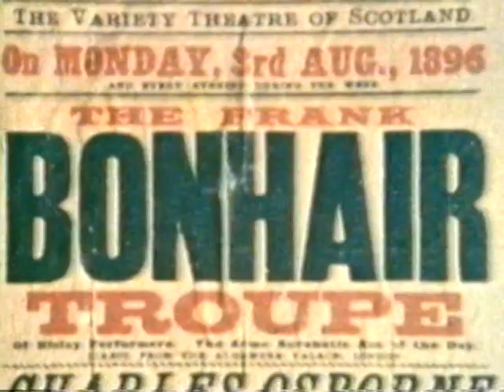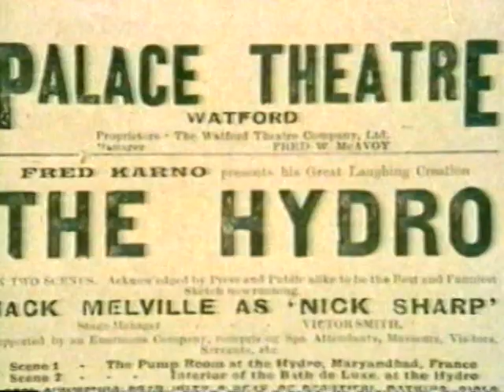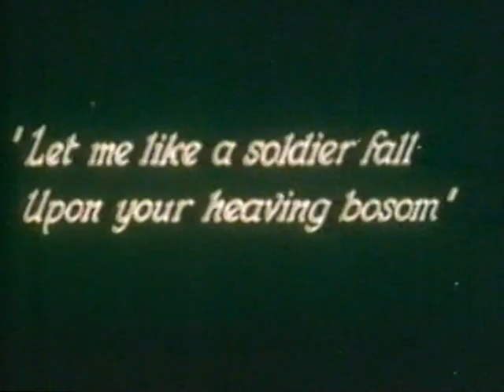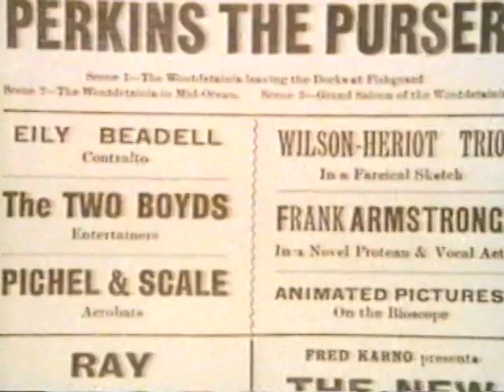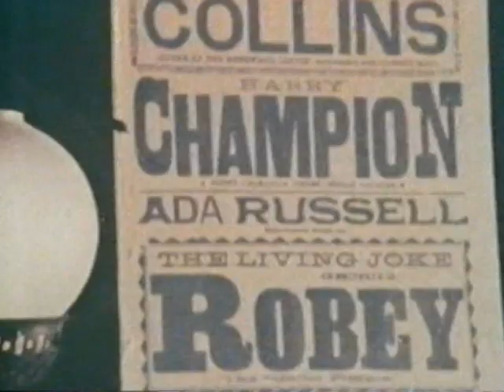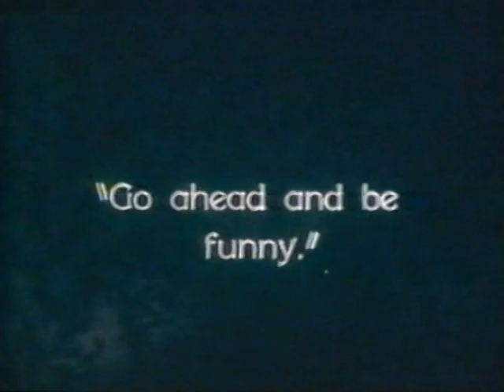WHO WAS FRED KARNO?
WHO WAS FRED KARNO? He was a plumber, who became an acrobat, and then devised a new kind of theatrical comedy, which was very physical. He created and produced broad sketches that could be played, without dialogue, in music halls at the turn of the 19th century. He created a company – Karno’s Speechless Comedians – that toured the halls and theatres. He recruited Charlie Chaplin and Stan Laurel, and trained them in slapstick and knockabout skills. They both went to America with Karno companies, and stayed there. Chaplin used Karno routines as the basis for several of his early silent film comedies: The Rink, Easy Street, Work, A Night Out. In 1912 Fred Karno built his Karsino on an island in the Thames: a hotel with a ballroom that could become a theatre. This was bad timing: World War 1 put lavish entertainment venues out of business. Karno became bankrupt and died broke. But his name lives on, as the metaphor for anything that is seen as a chaotic shambles. The British Expeditionary Force was labelled ‘Fred Karno’s Army’, in the first years of the Great War. The name has often been used in the House of Commons, to describe a particularly shambolic government or opposition. This historic film (produced in 1970) tells the real Karno story, narrated by Roy Hudd, with glimpses of Chaplin, Jerry Lewis, Sandy Powell, Will Hay, Norman Wisdom, Jimmy Jewel, Roy Kinnear and The Goodies. The finale is the spectacular demolition of Karno’s Karsino